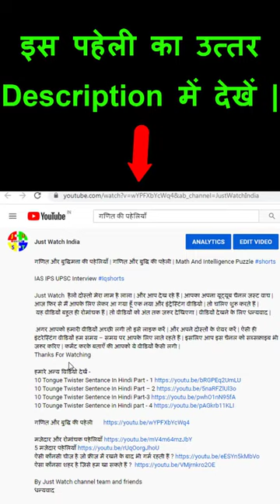गणित के बुद्धिमानों वाली पहेली | गणित की फोटो पहेली | Frog Elephant Frog Paheli | Paheliyan 🤔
Math Paheliyan

इस पहेली का उत्तर इस प्रकार होगा –
यहाँ पर 2 दांत वाला हाथी = 2
मेंढ़क  = 5
बन्दर = 10
है तो
2 x 5 = 10
10 x 2 = 20
3 + 5 = 8
10 – 5 x 1 = 5

यहाँ पर आखिरी लाइन में हाथी के एक दांत ही हैं | इसलिए हाथी के स्थान पर 1 अंक ही आएगा |

इस प्रकार इसका सही उत्तर (B) 5 आएगा |